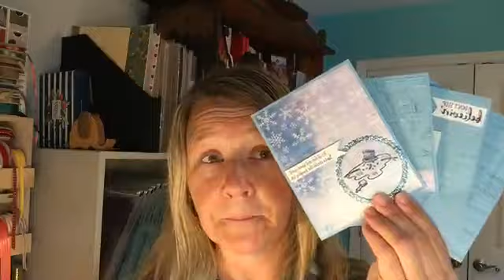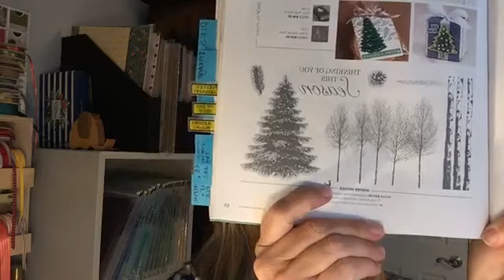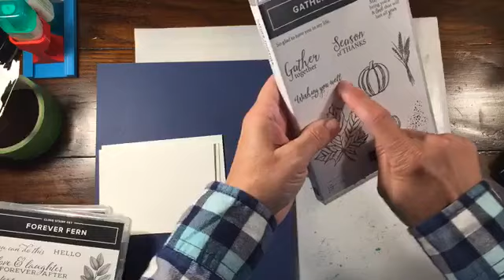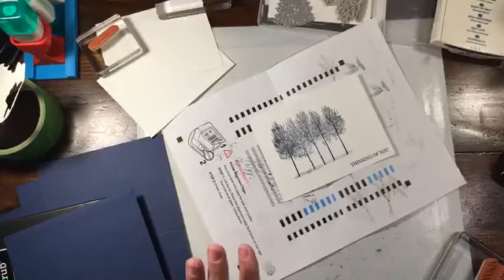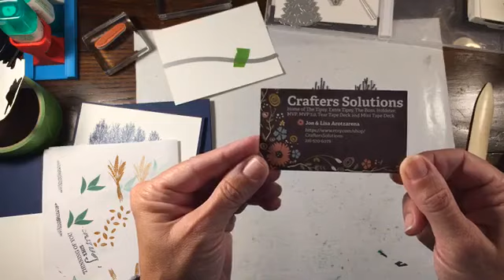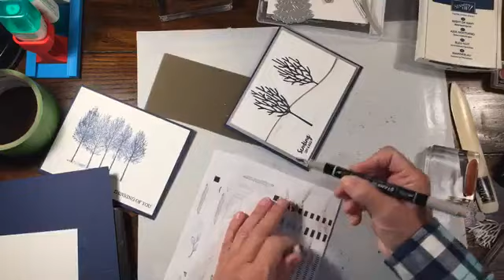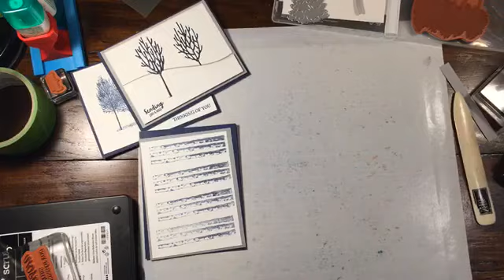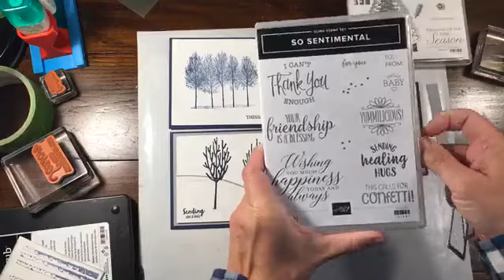Simple Stamping with Winter Woods THREE WAYS, Stampin' Up!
HOST CODE:  VA9HHYMK
Supplies

Blog with me at Rachthestamper.com